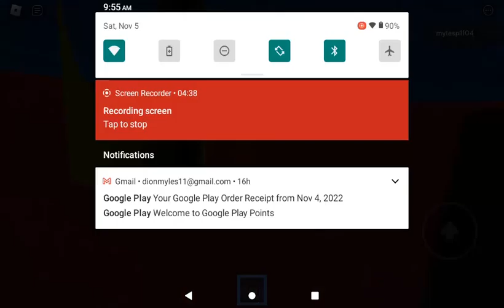trying to scream sodor fallout get the radio sounds on